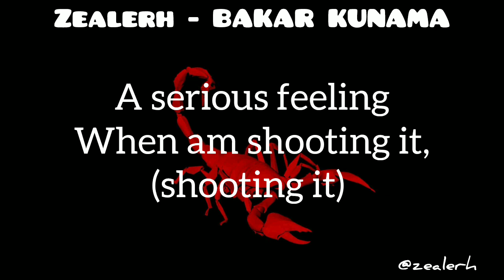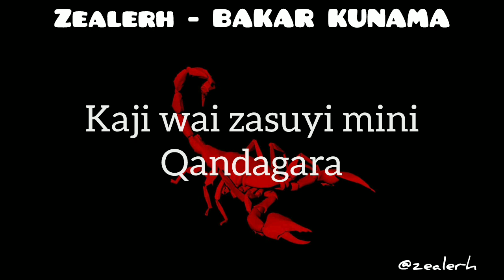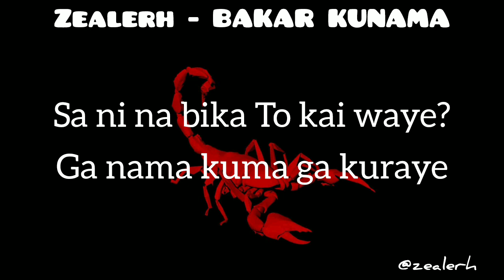Zealaarh - BAKAR Kunama lyrics video